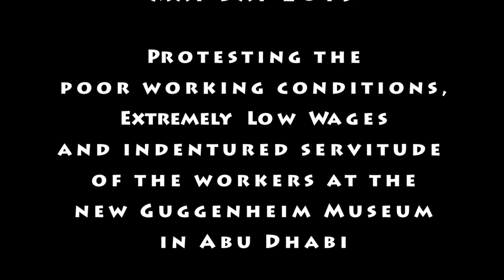Occupying the Guggenheim Museum by G.U.L.F. Labor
Guggenheim Museum New York City on May Day 2015.

Protesting the poor working conditions, extremely low wages and indentured servitude of the workers at the new Guggenheim Museum
 in Abu Dhabi.

Out door action during the OCCUPATION of the ground floor
of the museum.

G.U.L.F. Labor • GulfLabor.org •